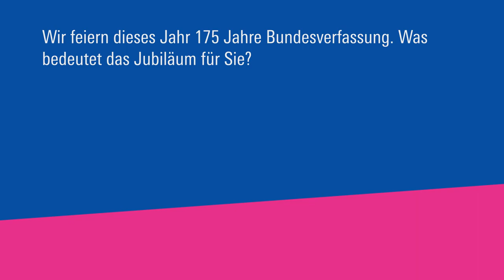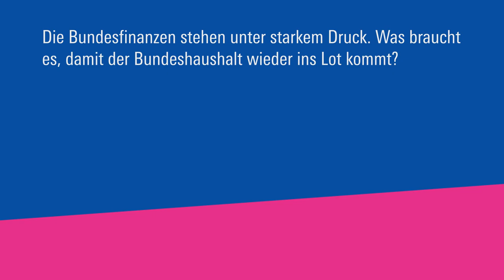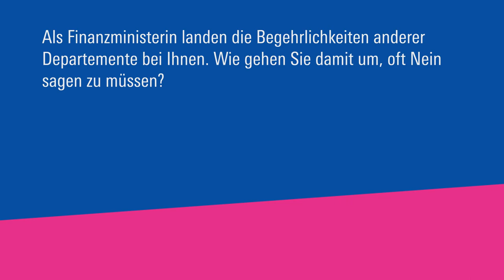Interview mit Bundesrätin Karin Keller-Sutter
Zum 175 Jahre Jubiläum der Bundesverfassung spricht Bundesrätin Karin Keller-Sutter über ihre persönliche Beziehung zur Gründung der modernen Schweiz, ihre ersten Monate als Finanzministerin und was sie im neuen Departement gelernt hat.